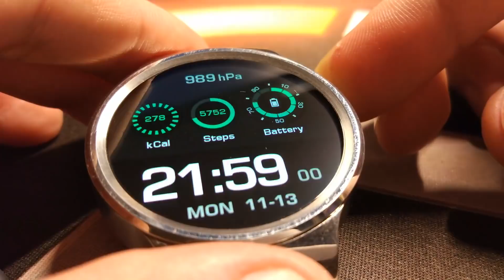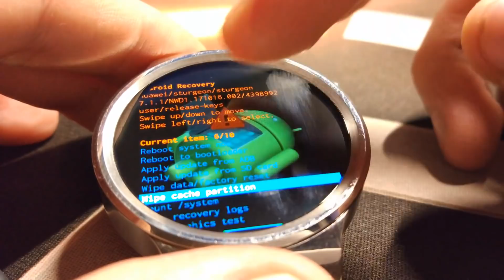🚩 Часы Android не приходят уведомления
Читать Не приходят уведомления от приложений оповещения не приходят на часы Android Wear как исправить